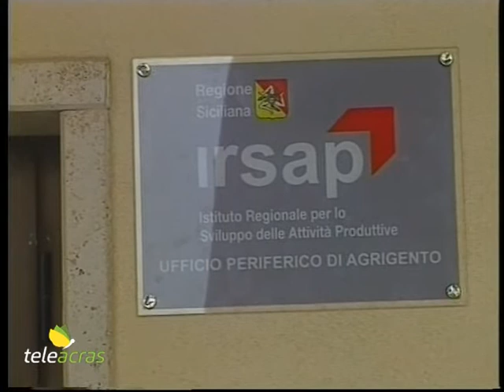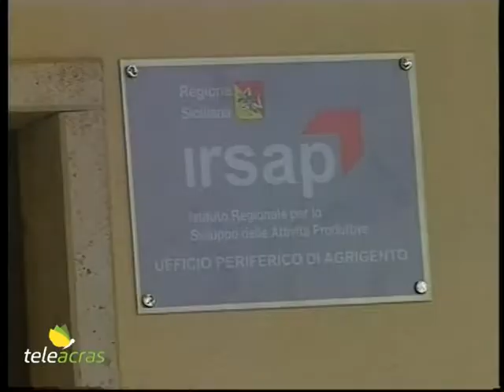Teleacras - L'Irsap secondo il Cobas - Codir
Il Cobas-Codir, tramite il segretario regionale, Marco Schillaci, interviene nel merito delle prospettive dell’indotto e del personale dell’Irsap, l’Istituto regionale per lo sviluppo delle attività produttive. L’intervista è in onda oggi al Videogiornale di Teleacras Agrigento.